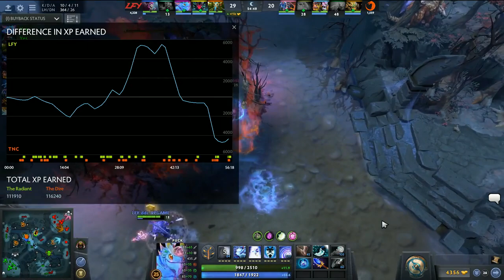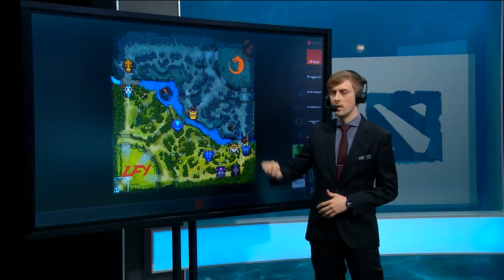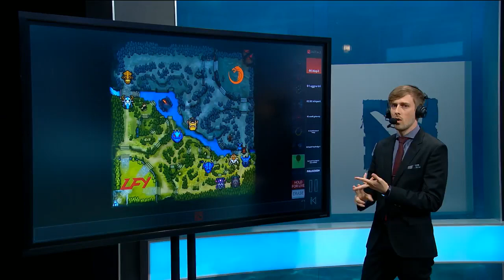LGD Forever Young vs TNC Pro Team Game 1 TI7 Main Event Quarterfinals